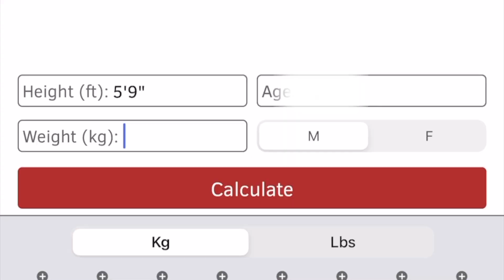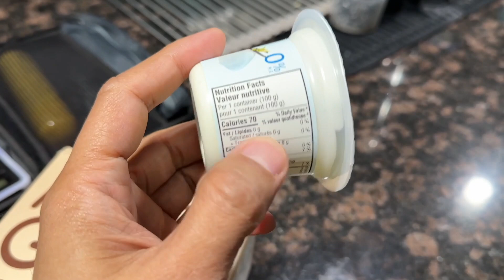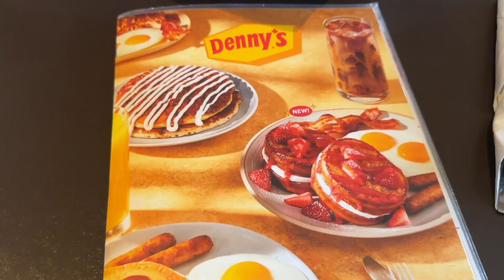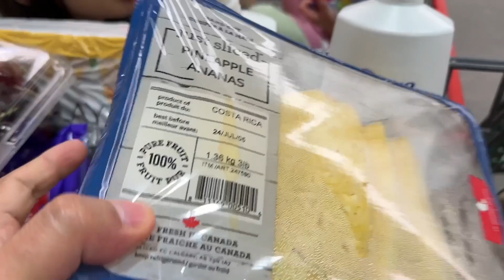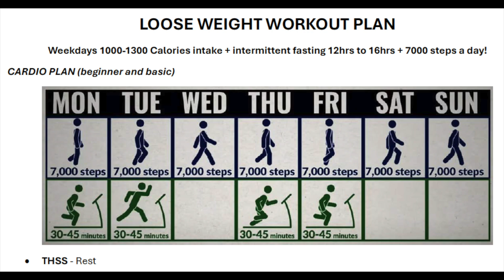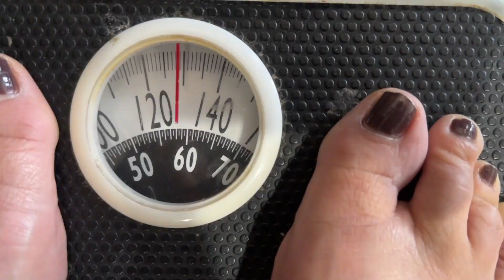PAANO PUMAYAT AGAD? Puwede Sa Babae At Lalake! (Natural Way Weight Loss Challenge) | Doylene Family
Paano pumayat ng mabilis? Epektibong paraan at natural lang. Pinakita namin dito sa video ang aming ginagawa kada linggo at mga weight loss tips na puwede ninyo gayahin o subukan.